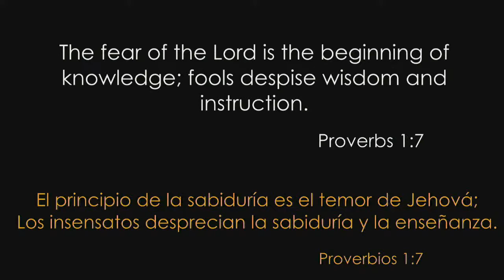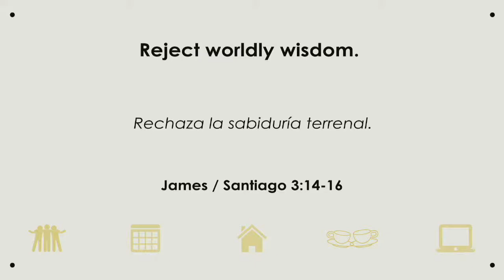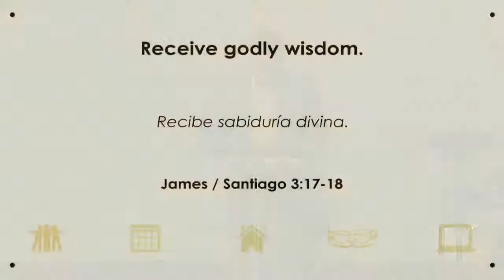May 9, Sunday Service